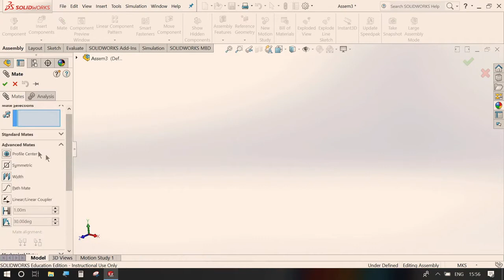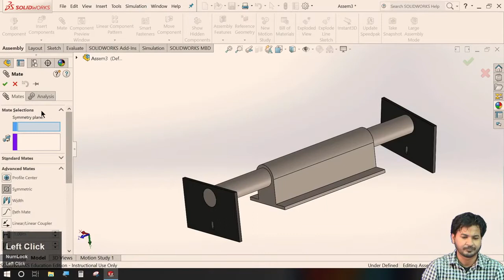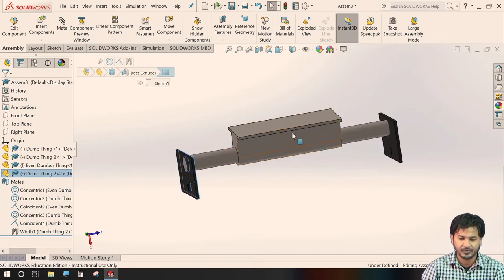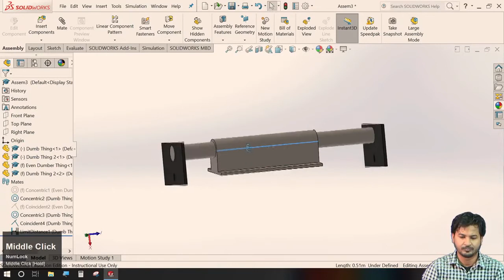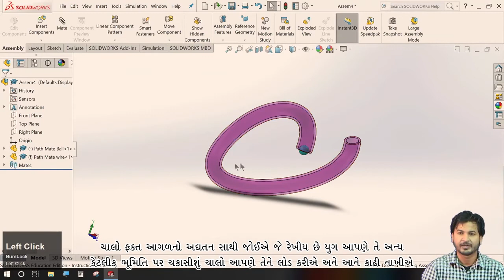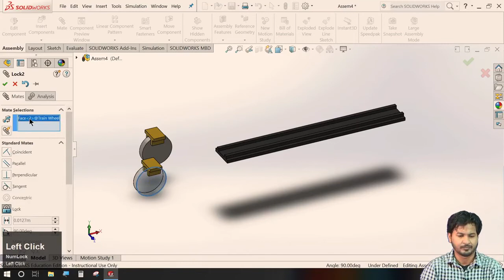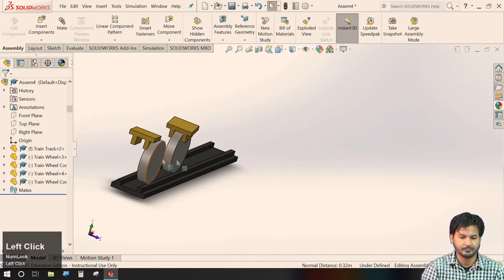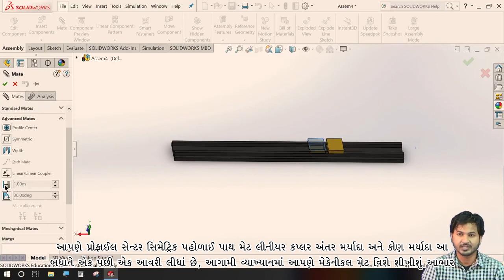Lecture 64: Assembly Drawing (Contd.) - [Gujarati]